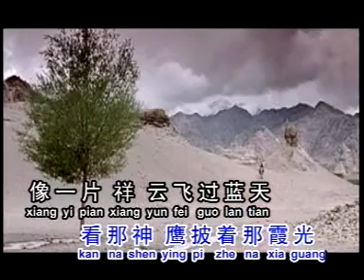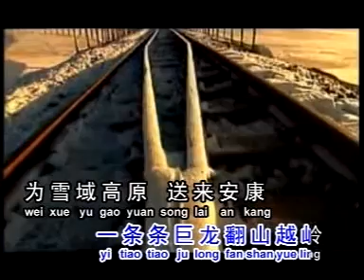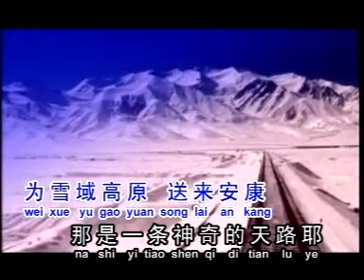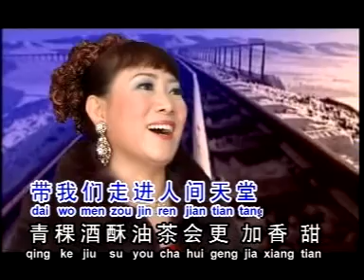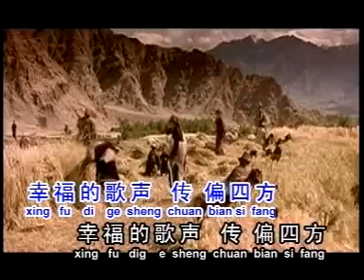天路 伴奏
YANYU MUSIC STUDIO